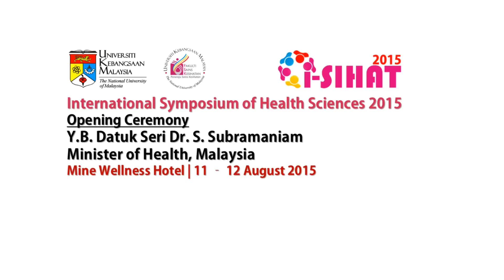i SIHAT2015 Opening Ceremony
Officiated by Y.B. Datuk Seri Dr. S. Subramaniam
Minister of Health, Malaysia

International Symposium of Health Sciences 2015
Mines Wellness Hotel | 11 - 12 August 2015